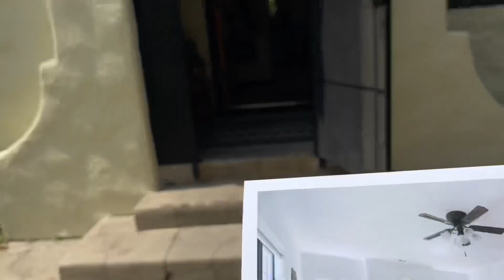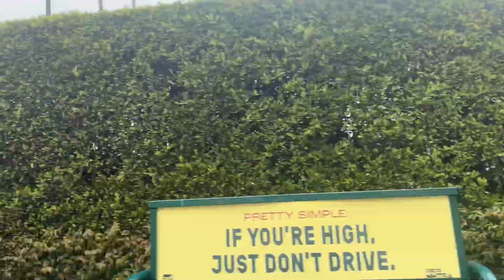Hollywood, CA Duplex: Compass Concierge Service Example for Sellers.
Today I hosted an open house for another Compass agent and the sellers used compass concierge service this home has been staged painted from the interior some landscaping deep cleaning and a little bit more if your seller looking to sell and you need help see if you qualify for a compass concierge service